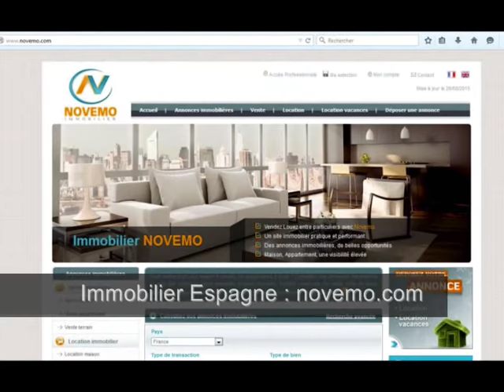Sud de l’Espagne Maison sur la Costa Blanca proche de la mer la Mata : Passer l’hiver sans chauffage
Annonces Espagne Recherche : Sud de l’Espagne Maison sur la Costa Blanca proche de la mer plage de la Mata : Passer l’hiver sans chauffage ou presque ? Particulier envie d’investir sur la Costa Blanca région d’Alicante ? Idées  Visite : Projet en 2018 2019 : Investir – Nouveauté : Contactez-nous – Profitez des bons plans (vidéo) : Acheter en Espagne : Trouvez une maison dans le Sud de l’Espagne, sur la Costa Blanca dans un quartier résidentiel agréable, Aguas Nuevas, à proximité des plages de méditerranée. Propriétaire en Espagne ?

Des annonces immobilières à découvrir :

Achat / Vente Maison Torrevieja – Costa Blanca – 110 m² - 4 Pièces – 3 Chambres - Proche mer – Prix de vente : 272 000 Euros
L’Espagne, son littoral exceptionnel, ses paysages de Montagne :  Costa Brava, Costa Dorada, Costa Blanca, costa del Sol.

De nouvelles opportunités en 2017, 2018, 2019, 2020 ? Trouvez votre perle rare.

Vidéo : Espagne Recherche : Sud de l’Espagne Maison sur la Costa Blanca proche de la mer la Mata : Passer l’hiver sans chauffage ?  Bon plan - Idées  - Visite : Projet en 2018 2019 : Investir  – Nouveauté : Acheter un bien immobilier - Nouveautés– Profitez des bons plans – Achat en Espagne – Vlog